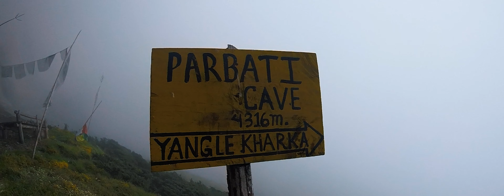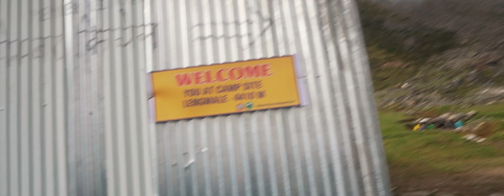Makalu Base Camp Trek || ShivaDhara - The Hidden Gem of Nepal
NEPAL POV Presents Makalu Barun National Park - The Hidden Gem of Nepal || Full Length ||

We started our journey from Kathmandu to Tumlingtar via plane. From Tumlingtar we took a 4x jeep to Khandbari - Num. We have already contacted and hired a local guide (Dorje Sherpa) there. The next day we started our trek from Num to Tasi Gaun which took us straight 12 hours of walk.  It was a total of 15 days trek across the great dramatic landscape and Himalayas of Makalu Barun National Park. We walked 9 hours on average per day filming and enjoying the mountains and lifestyle of Sherpa people.

0:00 Intro
1:31 Num to Tashigaon
3:34 Tashigaon to Khogma Danda
4:40 Khogma Danda to Dobato
10:20 Dobato to Yangle Kharka
19:50 ShivaDhara
33:10 Yangle Kharka to Langmale
38:10 Lagmale to Makalu Base Camp

Basic Itinerary overview
Day 1 Fly to Tumlingtar from Kathmandu and drive to Num.
Day 2 Trek to Seduwa and to Tashigaon.
Day 3 Trek to Khongma Danda.
Day 4 Trek across the Khongma La, Shipton La, and Keke La Pass to reach Dobato.
Day 5 Trek to Yangle Kharka
Day 6 Trek to Shiva Dhara and back to Yangle Kharka
Day 7 Trek to Langmale via Yangle Kharka.
Day 8 Trek to Makalu Base Camp.

Fooding and lodging will cost you around Rs. 2000 per day.

Local guide/potter will cost you Rs. 1000 per camp not per day, and there are 7 camps. If you somehow cross 2 camps in a day, then he will charge you more.  And we highly recommend getting a guide.

Our Team:
Prasesh Shiwakoti (Lomash)
Sujan Shrestha
Biraj Pandey
Sudarsan Maharjan

It is strictly forbidden to use any of our content.